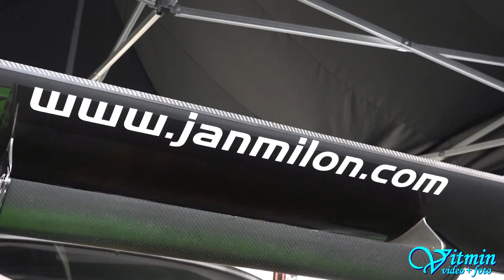Jan Miloň - BMW Z4 GT3 - Dobšinský kopec 2017 - FIA European Hill Climb Championship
Jan Miloň se svým zelenočerným BMW Z4 GT3 obsadil druhou příčku ve třídě GT nad 3000ccm.